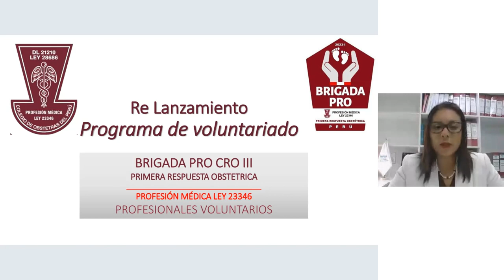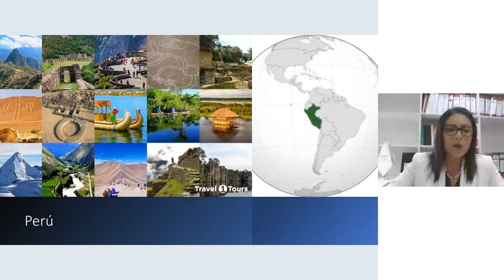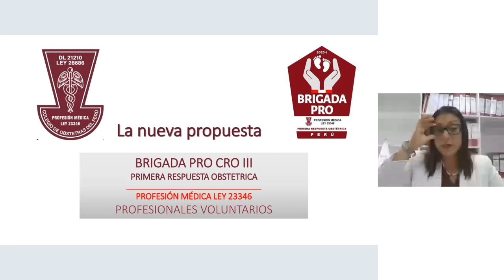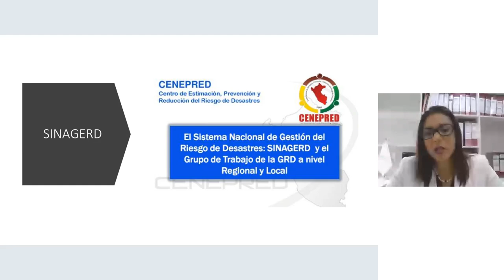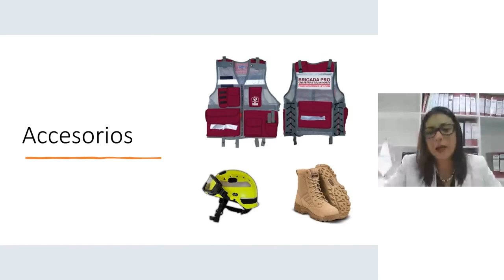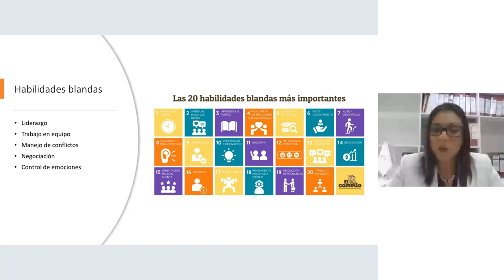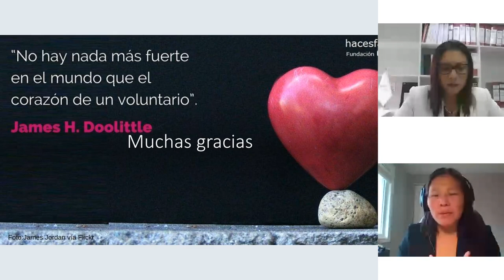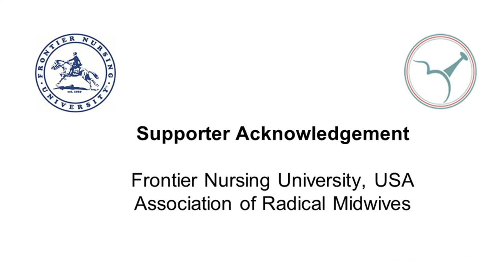17 Ginger García Portocarrero (Spanish)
VIDM 2023 :  Obstetric First Response Team / Brigada de Primera Respuesta Obstétrica  (Spanish)

Facilitator: Susana Ku

El Colegio Regional de Obstetras III Lima - Callao, ha venido desarrollando un voluntariado en ayuda a la Maternidad Segura brindando temas en: consejería, telemedicina y campañas de salud reproductiva para los lugares más precarios de la ciudad.

Para este 2023, estamos relanzando voluntariado con el nombre de Brigada PRO (Primera Respuesta Obstétrica), que incluye temas de: soporte básico de vida, atención prehospitalaria de emergencias ginecoobstétricas y Gestión del Riesgo de Desastres; para asegurar una buena atención en los lugares menos accesibles de nuestra región. También, pretendemos contagiar y compartir el voluntariado para formar la organización: Obstetras Sin Fronteras.

En esta renovación se les dotará de un traje táctico especial para el trabajo de campo que las pueda identificar y desempeñarse mejor en sus actividades.

English:

The Regional College of Midwives III Lima - Callao, has been developing a volunteer program in support of Safe Motherhood providing counseling, telemedicine and reproductive health campaigns for the most precarious places in the city.

For this 2023, we are relaunching volunteering under the name of "Brigada PRO (First Obstetric Response)", which includes topics such as: basic life support, pre-hospital care of gynecological and obstetric emergencies and Disaster Risk Management, to ensure good care in the least accessible places in our region. Also, we intend to spread and share volunteering to form the organization: "Midwives Without Borders".

For this project, midwives will be provided with a special tactical suit for field work that will help them to identify and perform better in their activities.